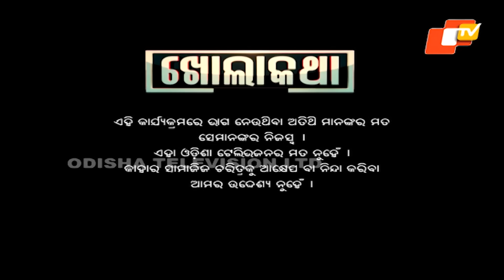KHOLA KATHA EP 877 OCTOBER 31 2024, Exclusive Interview with Akash Das Nayak, MLA & Actor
A unique chat show that probes our celebrities to face the facts and rumours about themselves and bring forth the truth for the audience. This show aims to clarify the stands of the celebs and see their reactions to the questions, gossip and rumours. This show seems to be edgy due to the controversial nature it holds and as it makes sure to push the envelope with the kind of topics it tends to discuss with your favorite celebs.

KHOLA KATHA EP 877 OCTOBER 31 2024#OdishaTV